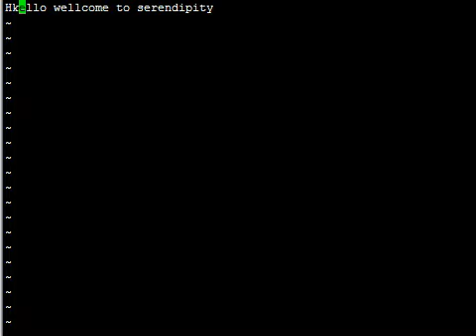vi 삽입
블로그 AIX
vi 편 예제 동영상